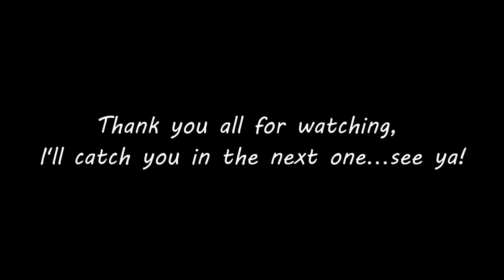Panther D & Tiger H1 | The Cats Of Wehrmacht | Unedited Gameplay (War Thunder)